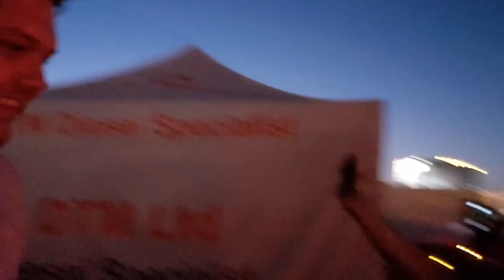Luke C goes to TRUCKFEST Malvern!